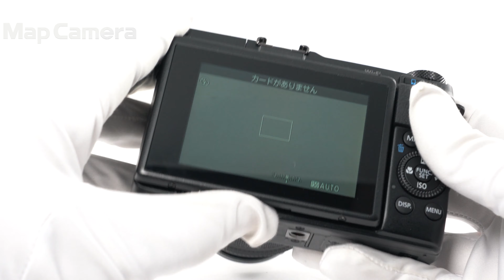Canon (キヤノン) PowerShot G1X Mark II 良品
Canon (キヤノン) PowerShot G1X Mark II

【付属品】
元箱・取扱説明書・ストラップ・バッテリー・チャージャー

【外観】若干のスレキズ箇所がありますが、全体的なコンディションは良好です。
【機能面・操作】動作良好で安心してお使いいただけます。